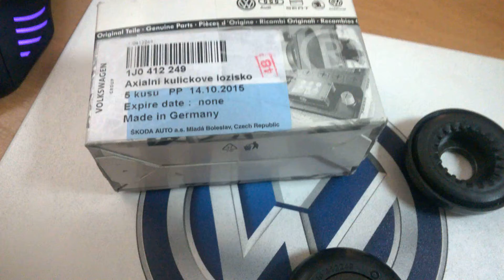1J0412249 Подшипник опорный амортизатора переднего VAG